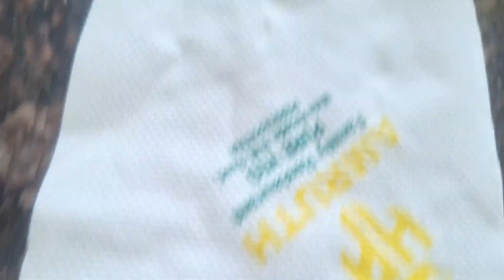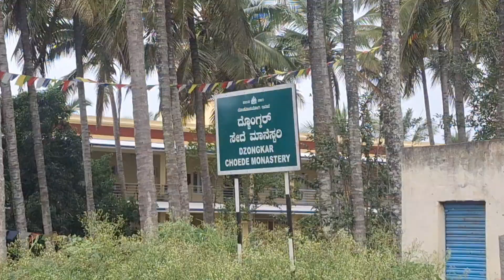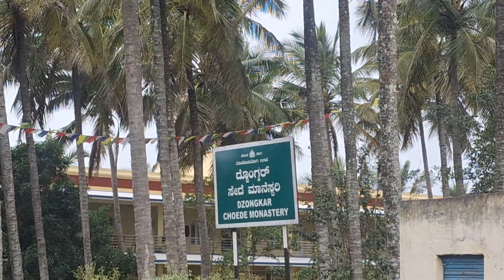Spiritual journey to India: Part 14 [ Gyurmey & Dzonkha Choede]